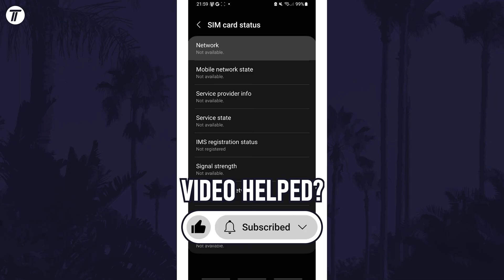How to Check Carrier/Network on Samsung Phone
Want to know how to check your carrier on Samsung phone? This video will show you how to check your network on Samsung phone. You might want to know how to check carrier on Samsung phone to check which SIM card you are using. The method will work on all Samsung phones including Samsung Galaxy S23, Galaxy S24, Galaxy S25, Samsung Galaxy A series and more! Hopefully today’s video helps show you how to check network name on Samsung phone!